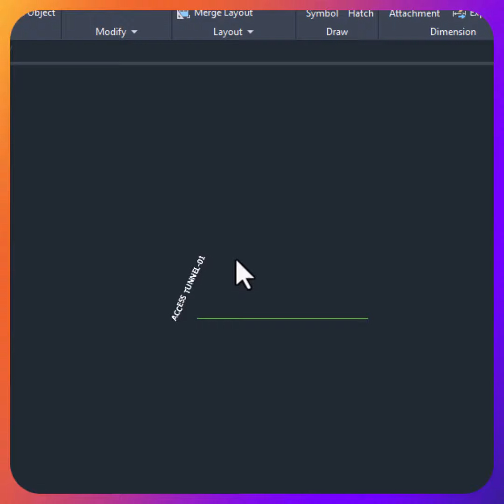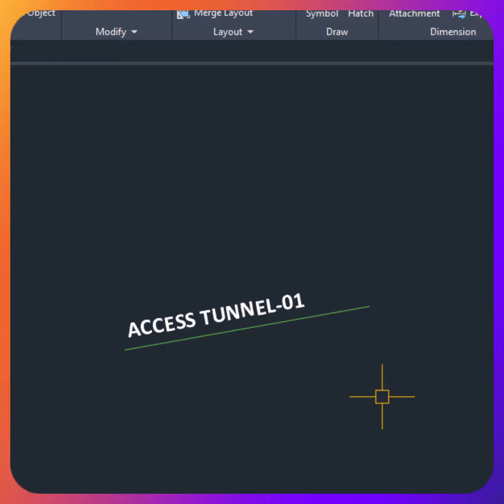Change Text orientation in AutoCAD